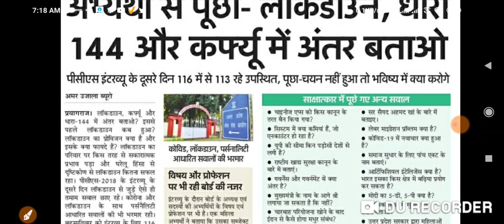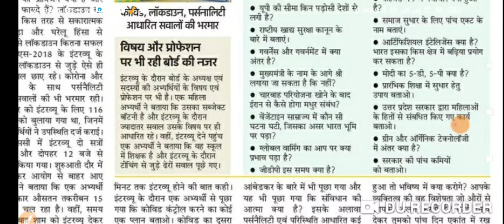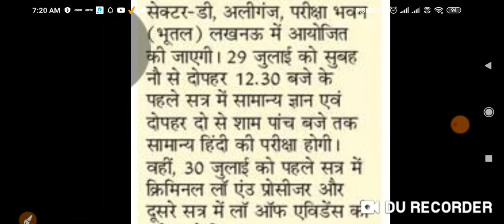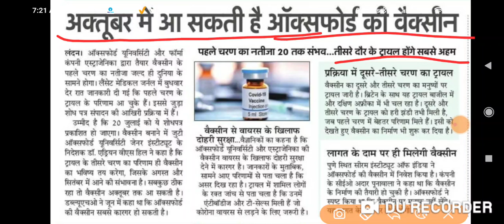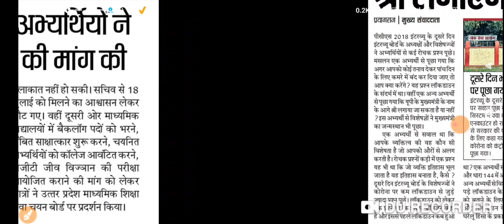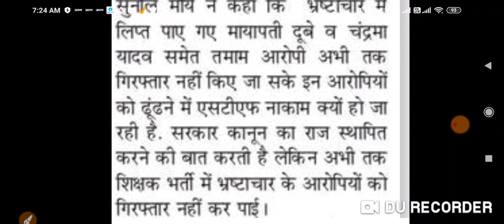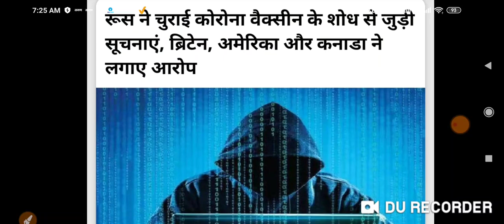PCS में पूछे गए प्रश्न, 69000 शिक्षक भर्ती, TGT PGT News,रूस पर लगा वैक्सीन शोध की सूचना चोरी आरोप